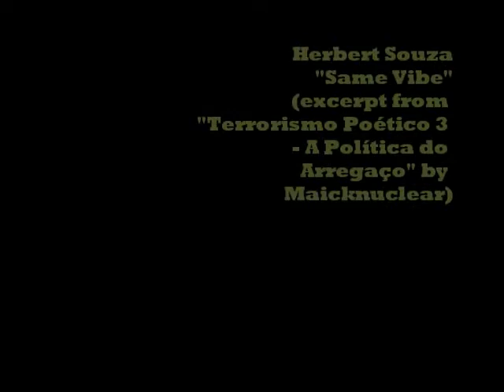Herbert Souza - "Same Vibe" (excerpt from "Terrorismo Poetico 3" - 2011)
Musica inclusa no filme "Terrorismo Poético 3 - A Política do Arregaço" (idealizado, Escrito, dirigido e produzido por Maicknuclear em 2011. Série de curta-metragens sobre intervenção poética-urbana, com abordagem "psych-original" de dramas do cotidiano.
Estrelando: Maicknuclear (as himself), Ana Lilith (as himself) e Careca Salazar (as himself). Imagens registradas nas ruas de São Paulo por FRONTEIRA FILMES
(Herbert Souza: electric bass, electric piano, effects and drum concept, composed, mixed and produced in RareGroove Studio - apr/11.